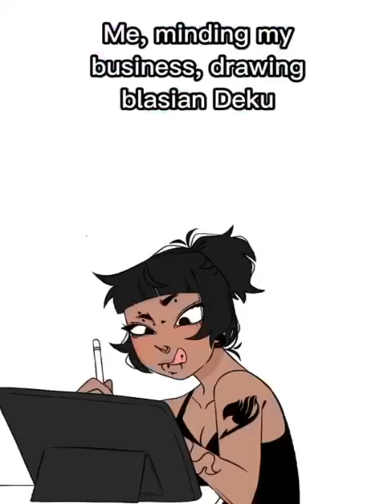Blasian deku(bnha animatic)